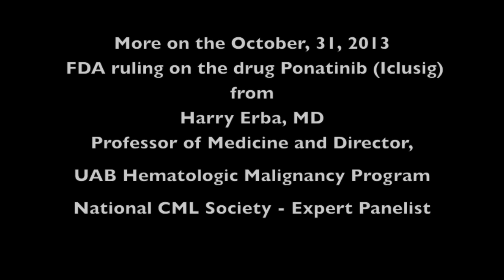More on Ponatinib and Next Steps - Harry Erba, MD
Harry Erba, MD, Director of the Hematological Malignancies Program at the University of Alabama at Birmingham shares more insights into the latest news on Iclusig (Ponatinib) and important information for the days ahead. He shares some background information on the drug's efficacy in CML treatment and discusses the process of submitting the individual Investigational New Drug (IND) application that will be required to access the drug.